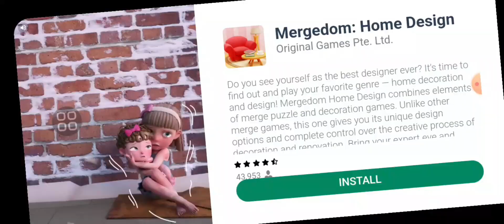My Talking Tom Playing With Soil | My Talking Tom Friends | My Talking Tom (Gameplay)